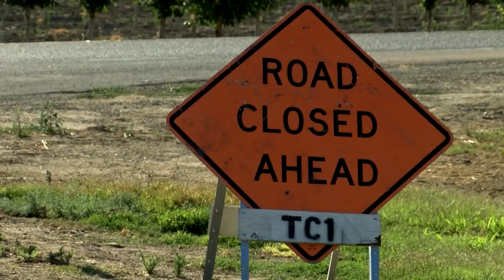California Woman Accused of Trying to Drown Two Sons; One Survives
The Tulare County Sheriff’s Office confirmed 45-year-old Sherri Telnas, who allegedly attempted to drown her two sons Saturday morning, had tried to kill one of her sons in the past. Eleven years later, that same son is dead after Telnas allegedly drowned him in an irrigation ditch. Her other son remains in critical condition, KGPE is reporting.